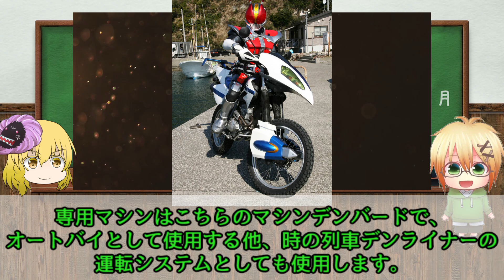【ゆっくり解説】時を超えて、俺、参上！仮面ライダー電王、ソードフォームを解説【仮面ライダー電王】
今回は仮面ライダー電王についての動画となります。
電王は番組終了後もすさまじい人気でしたね。
っていうか令和の時代ですらなんやかんやで出てきたりしますし。
モモタロス含めタロスズのキャラや、そもそも電王の設定的にも出しやすいからでしょうかね。

仮面ライダー電王がyoutubeにて１・２話無料公開中！